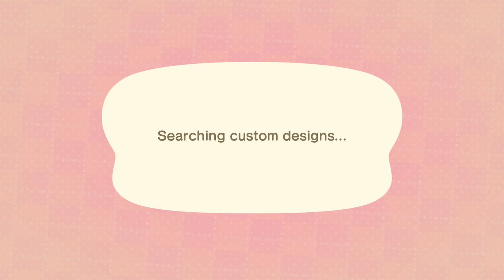Animal Crossing: New Horizons Day 157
Animal Crossing: New Horizons. The 156th day of the game.